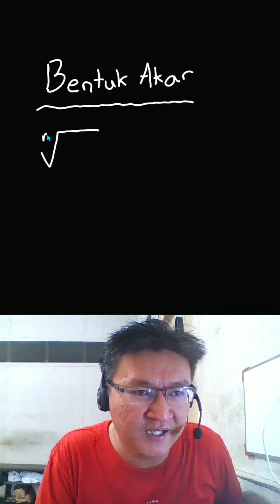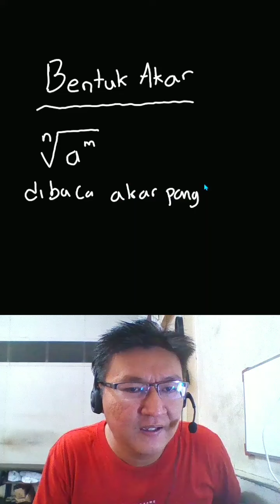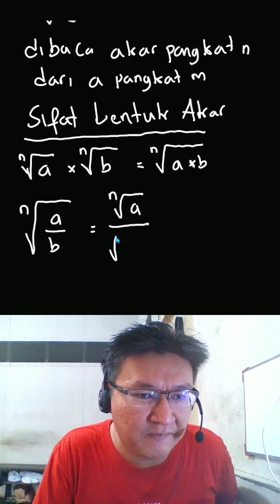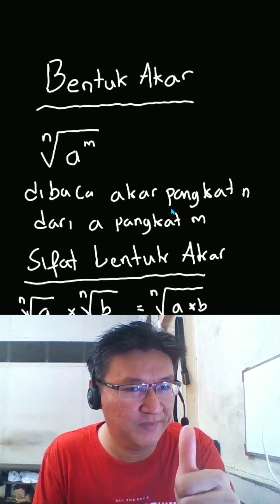Bentuk Akar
video konsep bentuk akar